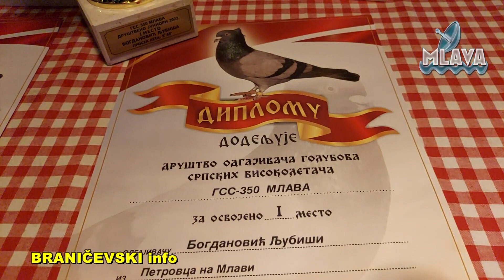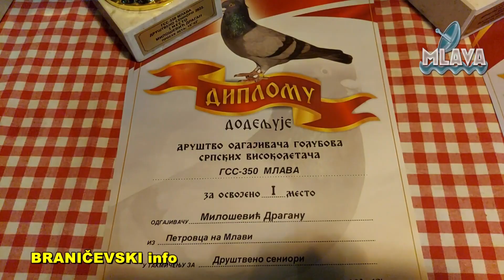Opštinski savez golubara odgajivača srpskog visokoletača u Petrovcu na Mlavi(RTV MLAVA 10.12.2022.)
U organizaciji Opštinskog saveza golubara, odgajivača srpskog visokoletača u Petrovcu na Mlavi, kao i ranijih godina, organizovan je godišnji skup golubara, članova Saveza, na kome su dodeljena priznanja za takmičenja u 2022. godini (RTV MLAVA 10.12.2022.)